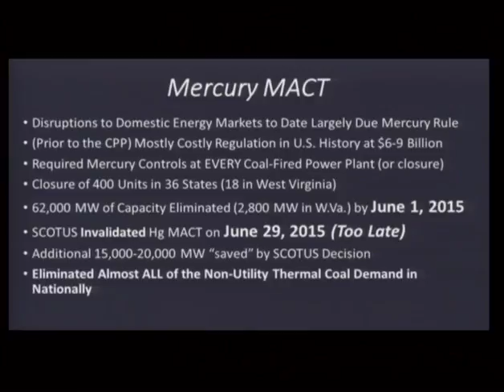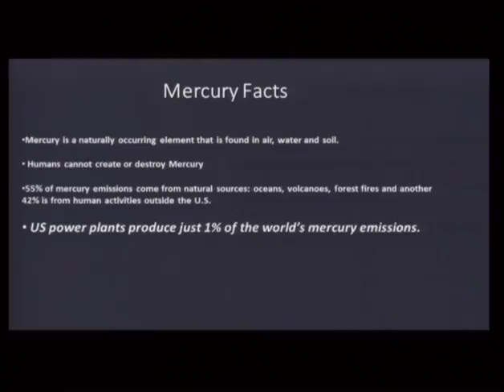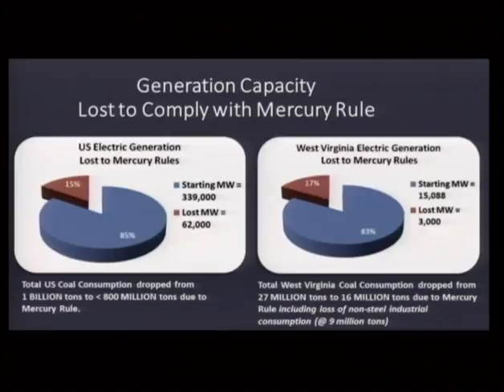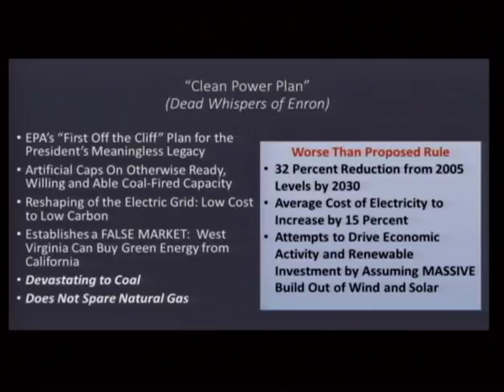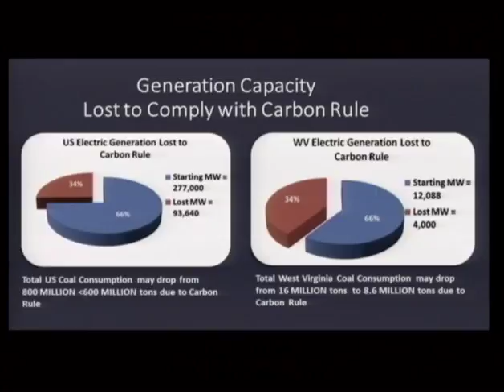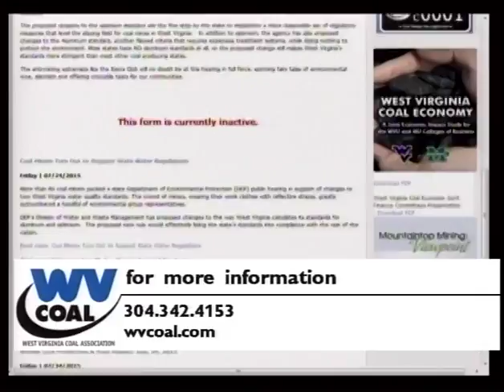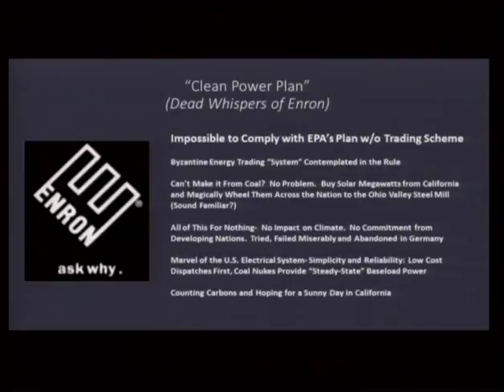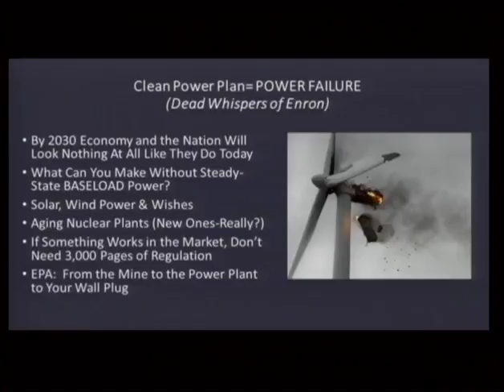The Coal Seam #61 - 08/21/2015 - Air Regulation Update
Air Regulation Update.